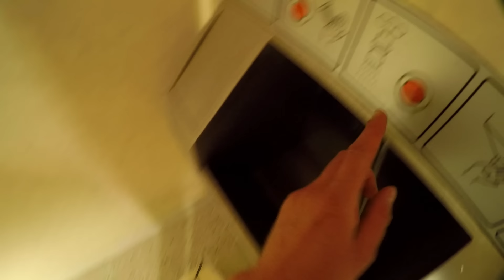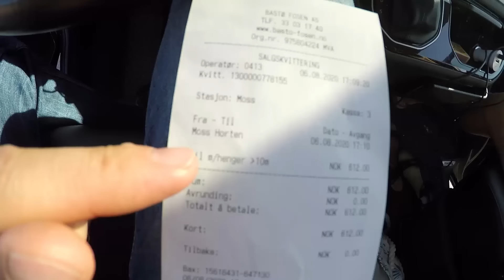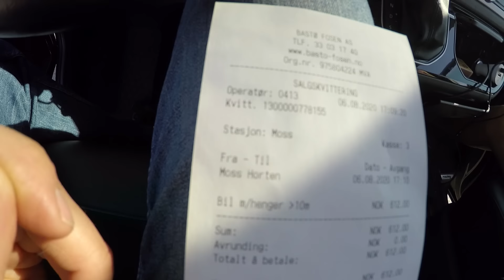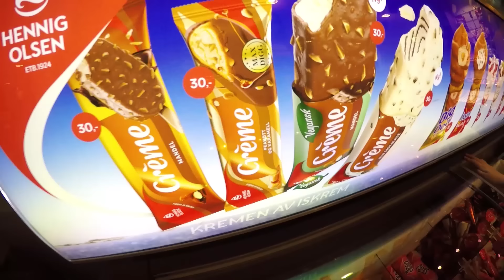Pierwszy Dzień w NORWEGII !!! - Przeprawa Promem przez FIORD Oslofjorden i Odpoczynek na ODLUDZIU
W dzisiejszym vlogu zobaczycie nasz pierwszy dzień w Norwegii.
Budzimy się na parkingu, który położony jest około 1 km od przejścia granicznego Szwecja  - Norwegia.
Nadrabiam zaległości we vlogowaniu i od rana montuję dla Was film.
Montuję w naszym samochodzie - Volkswagem T6 Multivan. Praca przy stoliku, który znajduje się z tyłu jest czystą przyjemnością.
Z dziećmi wybieramy się na spacer do lasu. Znajdujemy tam piękne skały oraz leśne owoce. Jemy maliny, poziomki i kapustkę. Znajdujemy również czerwone porzeczki.

Po powrocie do przyczepy kempingowej, zabieram się za uzupełnienie zbiorników z wodą. Od Kapitana Przyczepy dostałem specjalny wężyk do napełniania baniaków.
Ma on gumowy lejek, który umożliwia podłączenie się do kranu w toalecie. Rzecz bardzo przydatna i polecam to mieć podróżując z przyczepą, czy kamperem.

Wjeżdżamy na autostradę do Oslo i udajemy się do NordKapp. W ostatniej jednak chwili, widząc piękna pogodę, zmieniamy zdanie i zjeżdżamy na zachód Norwegii.
Postanawiamy rozpocząć nasz podróż od zwiedzenia południa kraju.

Ku naszemu zdziwieniu dojeżdżamy do promu, który przeprawia samochody i ciężarówki na drugą stronę fiordu. Myśleliśmy, że będzie tu most, ale się pomyliliśmy.
Prom kosztował 612 koron, czyli około 251 zł.

Dzieci bardzo się cieszą z przeprawy. Zwiedzamy prom i dobrze się na nim bawimy. Niestety trzeba było ubrać kurtki bo bardzo wiało.
Podczas dobijania do portu, prom zaczął wyhamowywać i bardzo nim trzęsło. W niektórych samochodach włączyły się alarmy. W naszym również. Musiałem szybko go wyłączyć aby nie robić hałasu.

Wieczorem zjeżdżamy z autostrady i udajemy się do pewnego miejsca na nocleg. Jest tutaj staw, na którym zbudowano pomost.
Łowimy tutaj ryby, podziwiamy lilie wodne i to, że nie ma komarów. Na pomoście jest również białe krzesło, które dodaje uroku temu miejscu.
Bardzo miło spędzamy tu czas i odpoczywamy po podróży.

=== WAŻNA INFORMACJA !!! ===

Data nagrania vloga: 7 sierpnia 2020